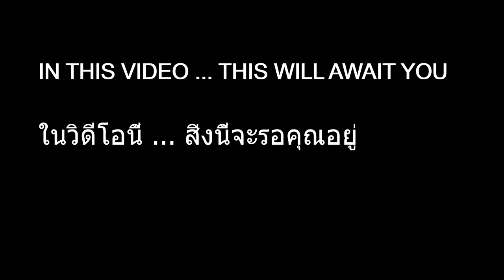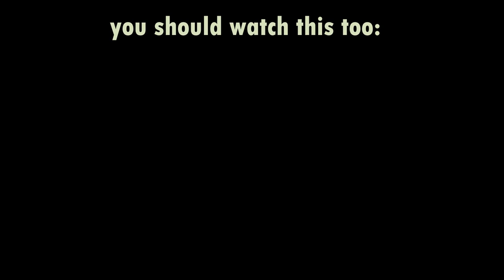FIRST TIME REACTION TO THAI RAP TALENT MILLI - สุดปัง (Sudpang!) [OMG 17 YEARS OLD??]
Language: German
Subtitle: English

XXX
Code: 2Minute
XXX
XXX